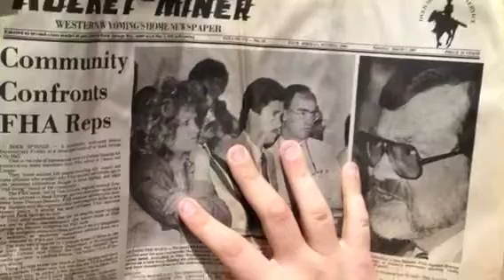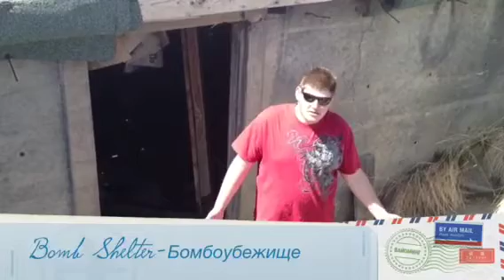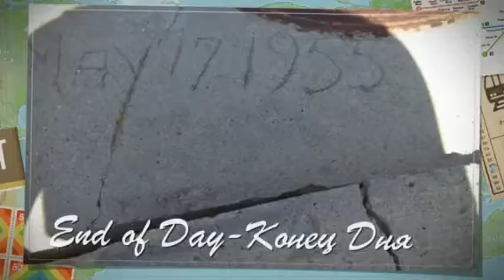Day 50 The Bomb Shelter-День 50 Бомбоубежище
Day 50 saw us come upon what I thought was a bomb shelter, which is why we recorded a little segment describing it.  The song is "Red Stallion" performed by "Civil Defense."
День 50 привёл нас к месту которое мы приняли за бомбоубежище и даже записали небольшое описание этого события.  песня "Красный Конь" в исполнении "Гражданской Обороны".